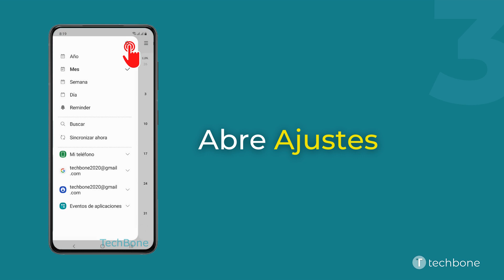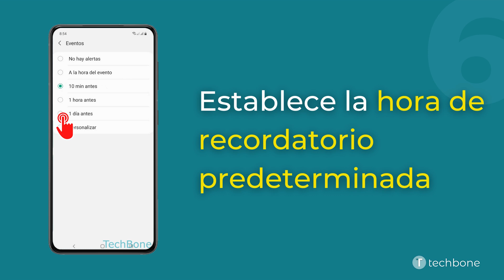Hora de recordatorio predeterminada - Calendario Samsung [Android 11 - One UI 3]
¿Quieres saber, cómo establecer la hora de recordatorio predeterminada en el dispositivo Samsung? Este tutorial muestra cómo hacerlo en la aplicación Calendario bajo Android 11 / One UI 3.

0:00 Intro
0:05 Abre Calendario
0:15 Abre el menú
0:25 Abre los Ajustes
0:35 Presiona Ajustes de alertas
0:45 Selecciona Eventos, Eventos de todo el día o Cumpleaños de los contactos
0:55 Elige una opción